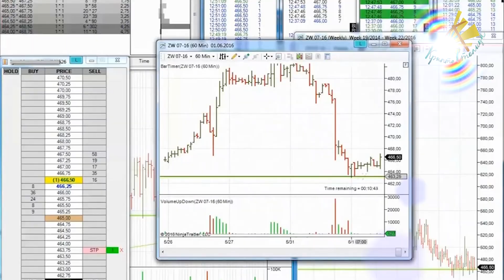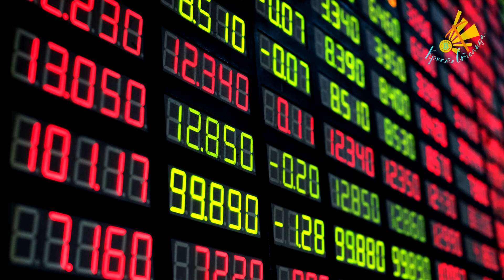BTC News: Ограбление по-таиландски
В этом выпуске:
- На бирже CBOE закрылись первые фьючерсные контракты на биткойн;
- Криптовалюта для девушек - лучше бриллиантов;
- В Таиланде преступники отобрали у россиян биткойны;
и другие актуальные новости из мира цифровых валют...